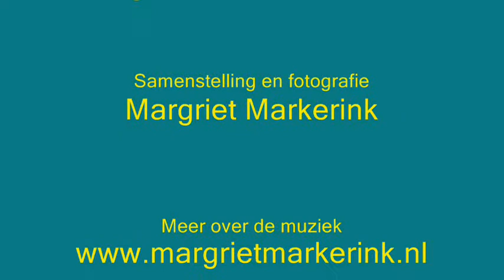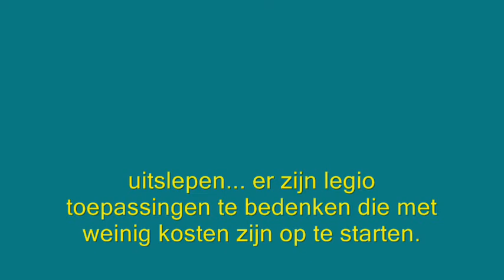De allereerste workshop moderne paardentractie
In 2005 vond de allereerste workshop Moderne Paardentractie plaats in Vorden. Ik was erbij om deze bijzondere gebeurtenis vast te leggen, met in mijn achterhoofd de uitspraak: het trekpaard is de weg terug naar de toekomst. Een uitspraak die steeds meer betekenis begint te krijgen... Deze filmische impressie is mijn ode aan de organisatoren.